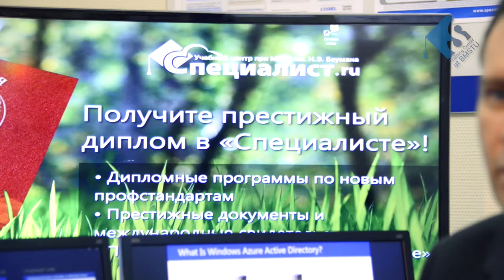Безлимитное обучение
Безлимитное обучение - это новый вид обучения, который даёт Вам право на прохождение неограниченного числа курсов в Центре "Специалист" в течение 1 года. Вы платите один раз, а учиться можете каждый день. Выбирайте любые курсы, которые есть в расписании в формате вебинар. Онлайн-обучение сэкономит не только Ваши деньги, но и время. Оно предоставит Вам безграничный доступ к знаниям из любой точки мира.
Если знания для Вас – приоритет, если Вы настроены на серьёзное обучение и при этом знаете цену деньгам, то наше уникальное предложение именно для Вас